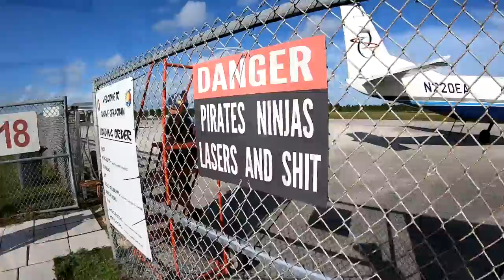Skydive Sebastian - Brandon's Skydive